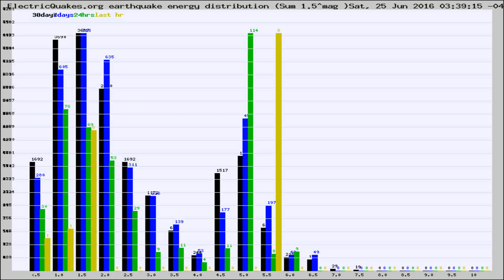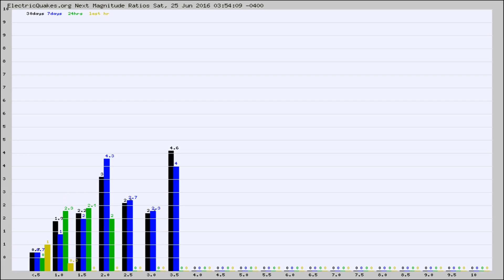Todays_Hourly_World_Earthquake_Statistics_from_ElectricQuakes.org_06-25-16+04:02:01